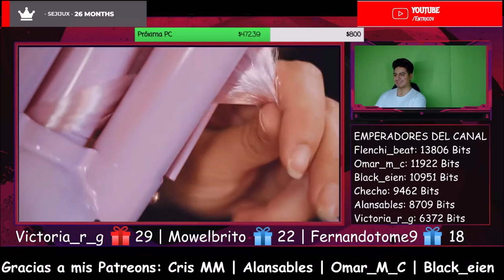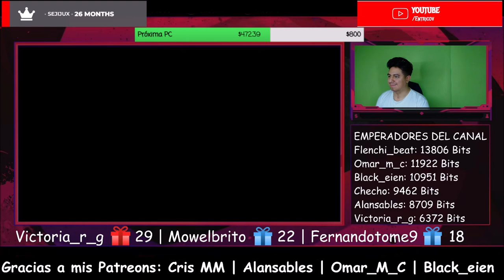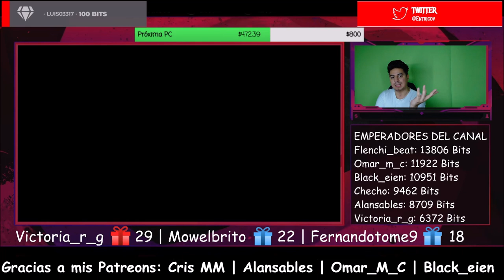🇪🇸🇦🇷 Escucho Por Primera Vez MELANI 🤯